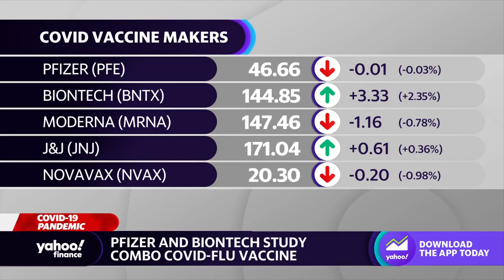COVID Pfizer and BioNTech study efficacy of combo COVID flu vaccine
Yahoo Finance's Anjalee Khemlani discusses Pfizer and BioNTech's study of a combination COVID and flu vaccine, plus the availability of COVID-flu tests at Quest Diagnostics.